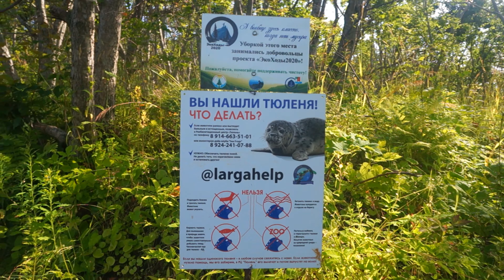Остров Шкота 2021. 4K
12 июля 2021 года.
Прогулка на маяк острова Шкота.
Россия. Приморский край. Владивосток. Остров Русский.